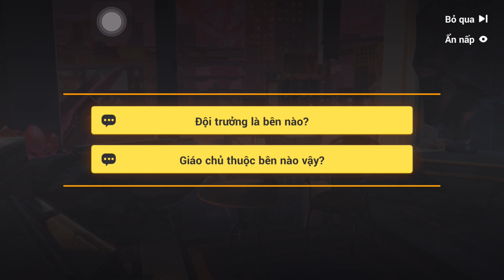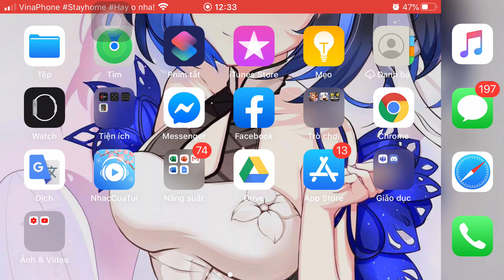Honkai impact. Thế giới mở, kỷ lược hậu honkai phần 6,1. Văng game sấp mặt